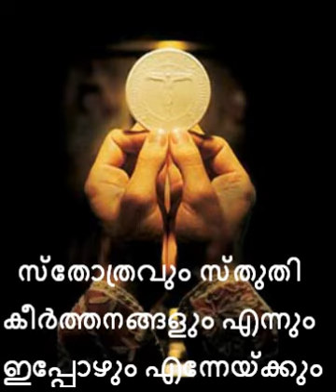Poojyamayidum - Syro Malabar Mass Song Karoake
Poojyamayidum Ninte Naamathil - Syro Malabar Qurbana Mass Song Malayalam - Eranakulam Thaddeus tune